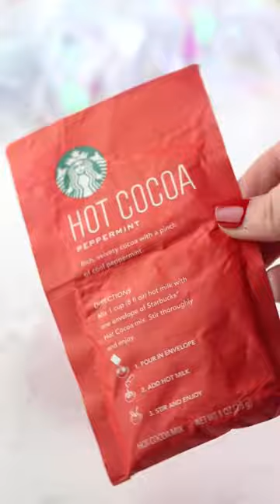DIY Christmas hot cocoa bomb￼